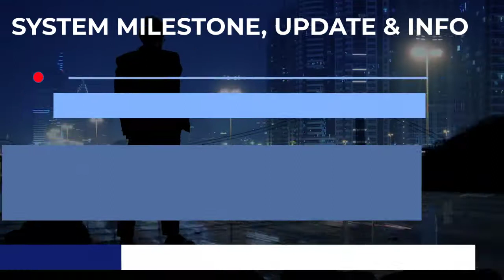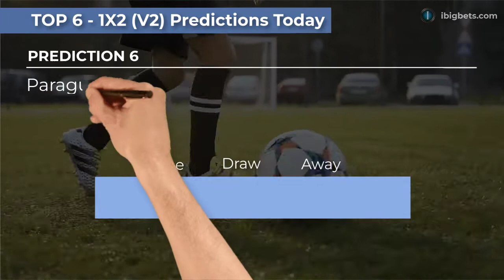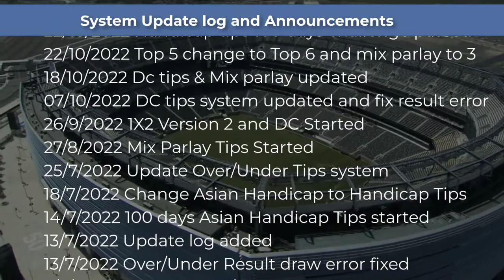FOOTBALL PREDICTIONS TODAY|OVER/UNDER * TIPS 100% WIN 26/10/2022|FREE SOCCER PREDICTIONS@ibigbets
Free Football Prediction Today Tuesday November 01, 2022
 Verona vs AS Roma1X2 prediction
 ITALY SERIE A - 13:301X2 Prediction
 Radomiak Radom vs Warta Poznan1X2 prediction
 Poland Ekstraklasa - 14:00Match odds prediction
 IFK Norrkoping FK vs Djurgardens1X2 prediction
 Jong Ajax (Youth) vs Willem II1X2 prediction
 Ceara vs Fluminense RJ1X2 prediction
 Libertad vs Cerro Porteno1X2 prediction
 Istanbul Basaksehir F.K. vs Giresunspor Over/Under prediction
 Turkey Super Lig - 13:00 Over/Under prediction
 Radomiak Radom vs Warta Poznan Over/Under prediction
 Poland Ekstraklasa - 14:00 Under/Over prediction
 VfL Osnabruck vs Hallescher FC Over/Under prediction
 German 3. Liga - 14:00 Over/Under 2.5 prediction
 Estrela Amadora vs VilafranquenseOver/Under prediction
 Portugal Segunda Liga - 14:00Over/Under 1.5 prediction
 Elfsborg vs Helsingborgs IFOver/Under prediction
 Elche vs GetafeOver/Under prediction
 Plymouth Argyle vs Exeter City Handicap prediction
 ENG D1 - 16:00 Handicap prediction
 Istanbul Basaksehir F.K. vs Giresunspor Handicap Betting tips
 Turkey Super Lig - 13:00 Asian Handicap Betting tips
 VfL Osnabruck vs Hallescher FC Handicap prediction
 German 3. Liga - 14:00 Handicap Picks
 Hellas Verona vs AS Roma Handicap prediction
 ITALY SERIE A - 13:30 Handicap tips
 Elche vs Getafe Handicap prediction
 Sivasspor vs Antalyaspor Handicap prediction
 Istanbul Basaksehir F.K. vs Giresunspor prediction
 Turkey Super Lig - 13:00 prediction
 Radomiak Radom vs Warta Poznan prediction
 Plymouth Argyle vs Exeter City prediction
 Sivasspor vs Antalyaspor double chance prediction
 Turkey Super Lig - 13:00 double chance prediction
 IFK Norrkoping FK vs Djurgardens dc prediction
 Sweden Allsvenskan - 14:10 dc prediction
 Elche vs Getafe dc prediction
 Vitoria Guimaraes vs FC Famalicao dc prediction
 Curico Unido vs Nublense dc prediction
 Libertad vs Cerro Porteno dc prediction